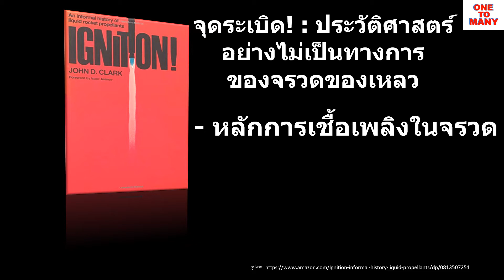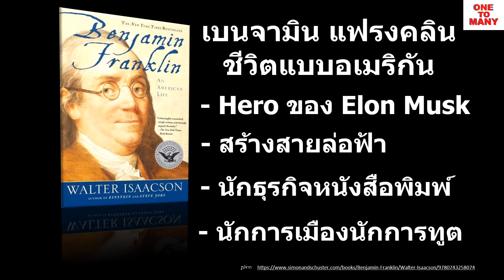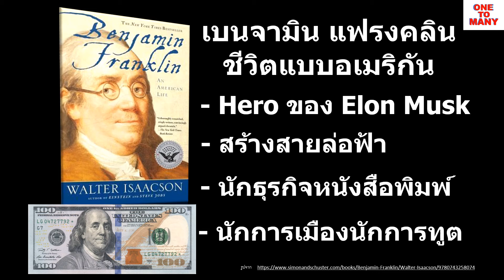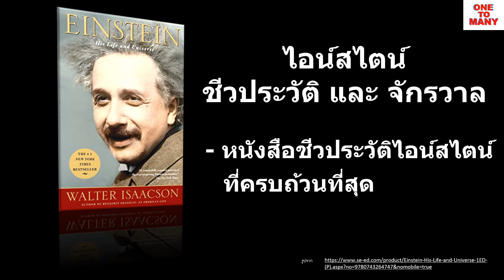9 หนังสือแนะนำจาก อีลอน มัสก์ (Elon Musk) ที่ทุกคนควรอ่าน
อีลอน มัสก์ มหาเศรษฐีอัจฉริยะ ได้แนะนำหนังสือต่างๆ ให้กับบุคคลทั่วไปอยู่บ่อยครั้ง
เรามาดูกันว่า หนังสือ 9 เล่มนี้มีอะไรบ้าง